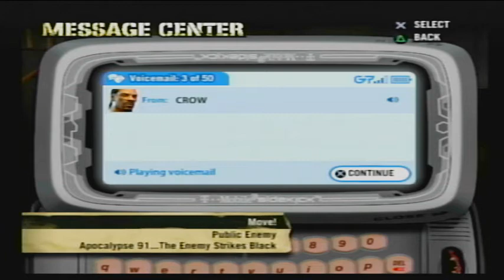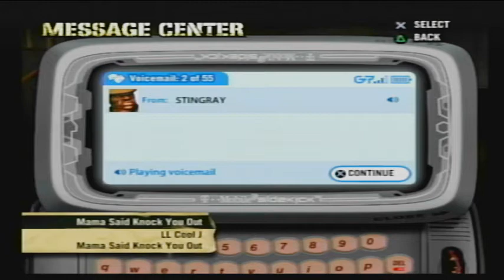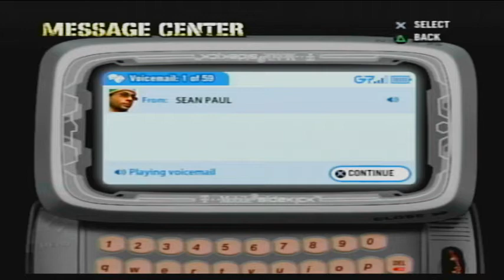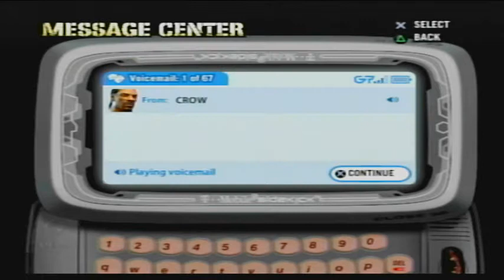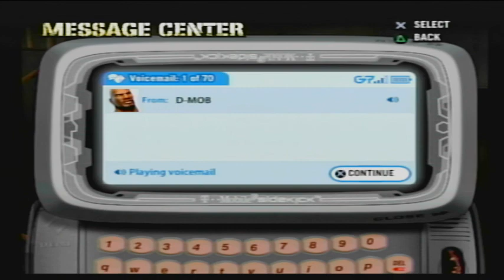BringBackDefJam New York-Story Part 3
Part 3 of my Def Jam Fight For NY Playthrough.